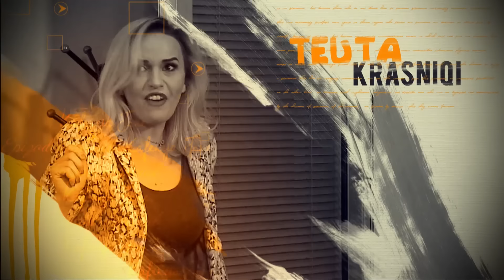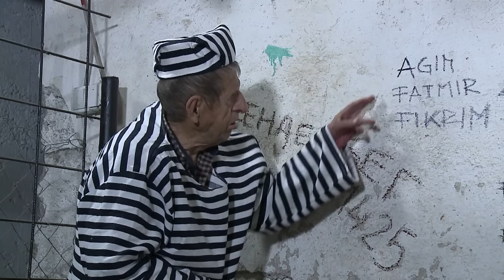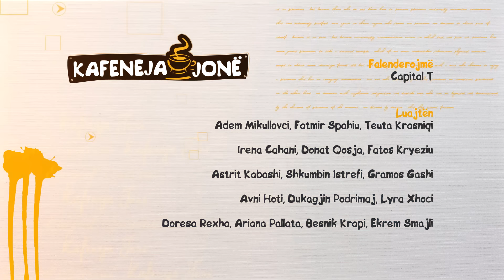Kafeneja Jone Epizodi 337